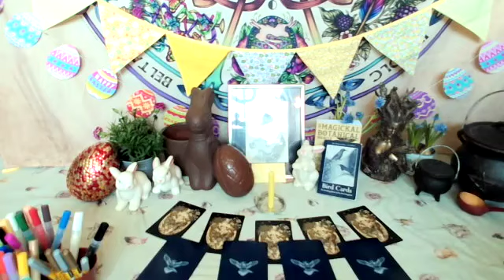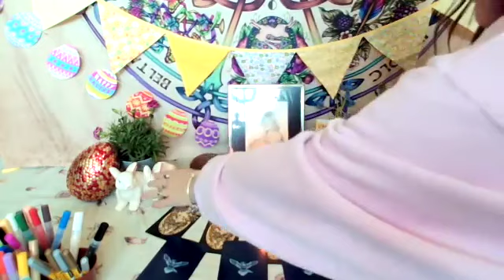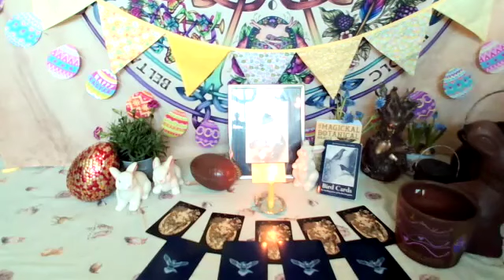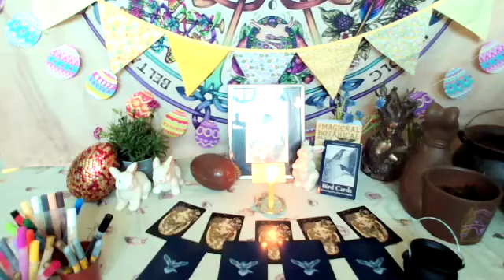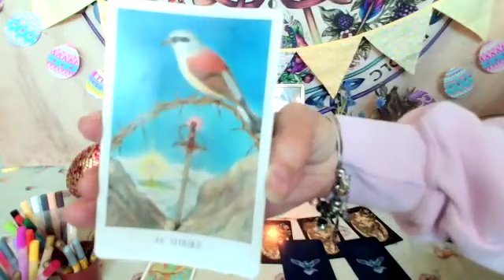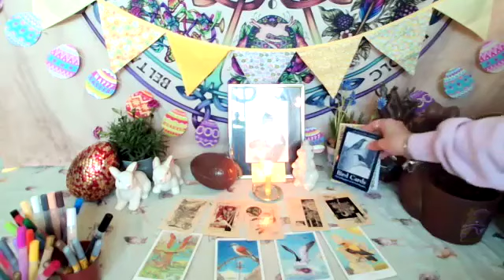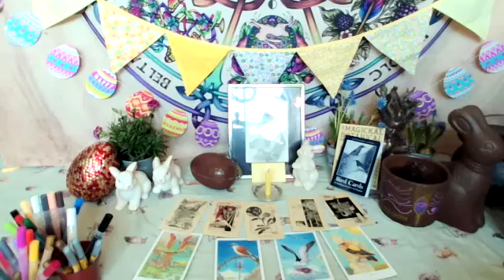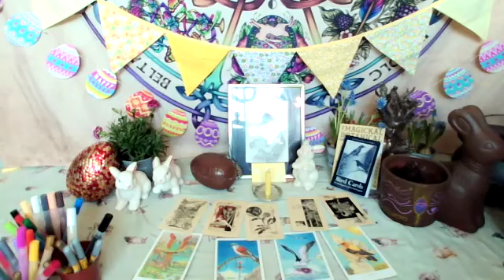Planting the Seeds of Intention Online Ritual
Stepping into the full cloak of the Soul Alchemist at work, these online rituals from The Noble Art: From Shadow toEssence Through the Wheel of the Year. offer an opportunity for both individual personal healing and empowerment through community engagement.

As the Wheel turns solidly into the Light half of the year, we charge, activate, and plant the seeds of the visions of the future we intend to nurture and cultivate into being as the year unfolds.

If you are able and if you choose, please have the following for the ritual. It is not absolutely necessary. If you choose to participate in a more meditative than active way that is absolutely fine.

* A fresh unused candle (yellow, if you want to align with Hynni)
* A lighter
* A cauldron
* A small ceramic planter
* A small amount of potting soil
* A seed of your choice (although sunflowers are perfect)
* A variety of paints and paintbrushes or paint pens
* Optional: A glass of water (if using paintbrushes)
* Optional: Oracle deck
* Ostara symbols (bunnies, chicks, lambs, eggs)
* Spring flowers
* Statues or photos of those deities that reflect Nature deities
* An image of the Centering Hynni of Esteem

Have your space (a table or altar) set up before we begin. In setting it up:
1. On the left, place the paints, paintbrush, and glass of water or the paint pens, whichever you will be using
2. On the right side, have your cauldron which contains your one seed
3. Place a fresh, unused candle, the small ceramic planter, and a small bowl of potting soil in the centre
4. Decorate the rest of the altar as you wish